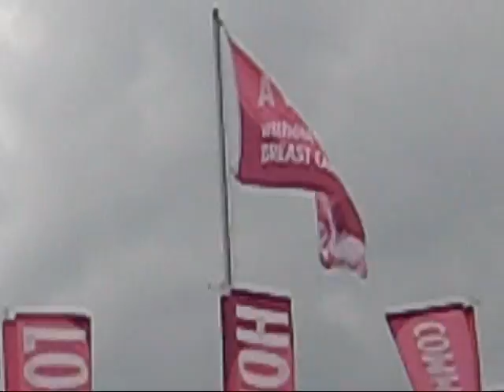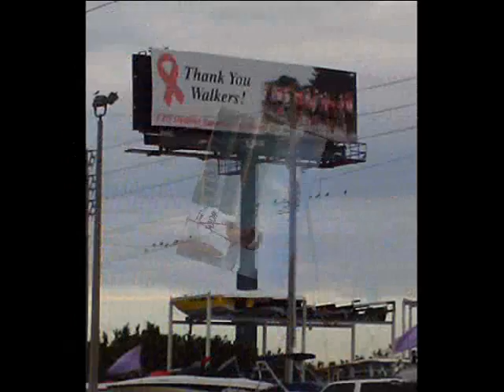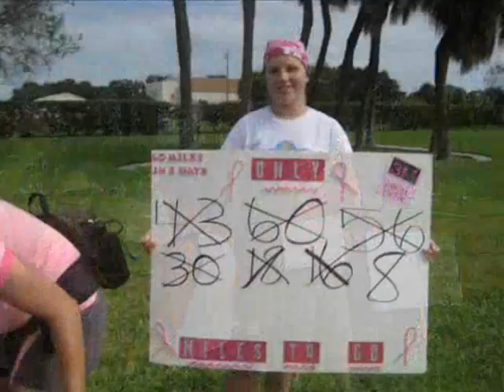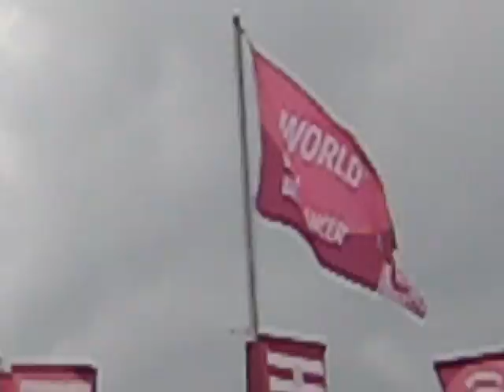Tampa Bay 3 Day WQYK Team 2007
The Tampa Bay Breast Cancer 3 Day 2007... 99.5 WQYK's team walks 60 miles towards a cure...